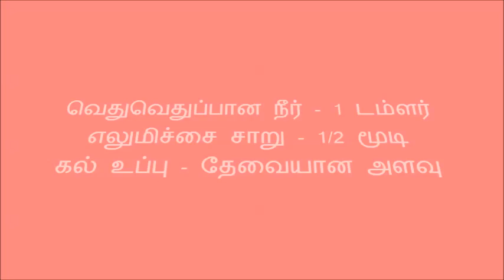சிறுநீர் கழிக்கும்போது எரிச்சலும் , அடர் மஞ்சளாகவும்,துர்நாற்றத்தோடும் இருந்தால்???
சிறுநீர் அடர் மஞ்சளாகவும் , எரிச்சலோடும்,துர்நாற்றத்தோடும் வெளியேறுவதற்கு காரணமும் குணப்படுத்தும் இயற்கை முறையும்